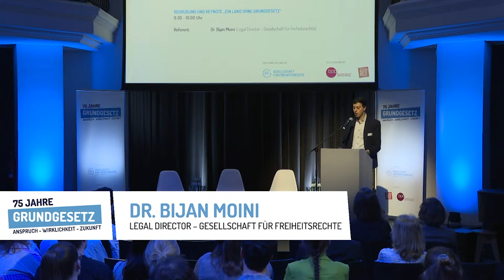Begrüßung und Keynote Ein Land ohne Grundgesetz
Von Dr. Bijan Moini (Legal Director – Gesellschaft für Freiheitsrechte)